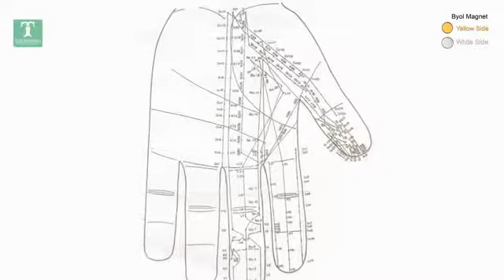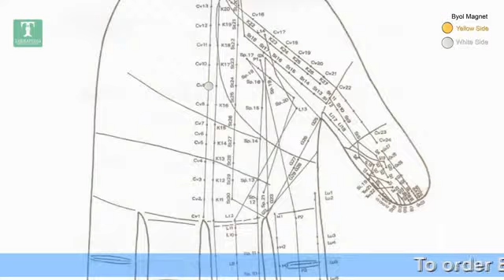Ancient Remedies: Treatment for Chills | One Point Treatment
Film Name: Ancient Remedies: Treatment for Chills | One Point Treatment.